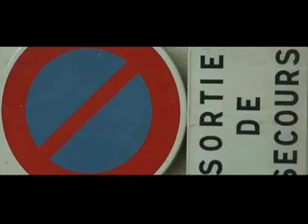URBAN STRESS And My Way To Cure Mine - STRESS & Remède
The following text was written because this video was muted by YouTube for months till a great friend show me a way...

"Even if WMG may own EMPIRE OF THE SUN soundtrack, the 6 first minutes of the video's sound were completly mine.
They are muted too now though.
Thanks YouTube for not allowing us to swap the "infringment" parts. Thanks WMG for being so narrow minded.
Sorry for loving John Williams's works and sorry for buying both LP and CD of his soundtracks for years !" yanndick

Even a nice city can exhaust your mind when you're not at your best, hoping for "something else".
Here's what I feel on these ugly days.
And here's my best cure...

Même une ville sympathique peut être épuisante pour l'esprit quand on n'est pas au meilleur de sa forme et quand on espère "autre chose".
Voici ce que je ressens lors de ces affreuses journées.
Et voici mon meilleur remède...

The final music is "Cadillac Of The Skies", composed by John WILLIAMS for the movie EMPIRE OF THE SUN.
La musique finale est "Cadillac Of The Skies", composée par John WILLIAMS pour le film EMPIRE DU SOLEIL.